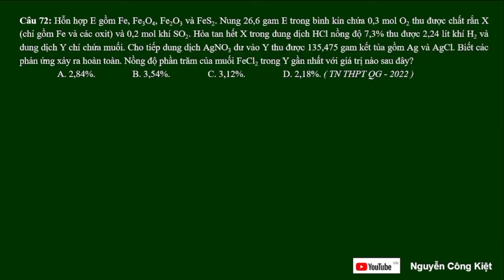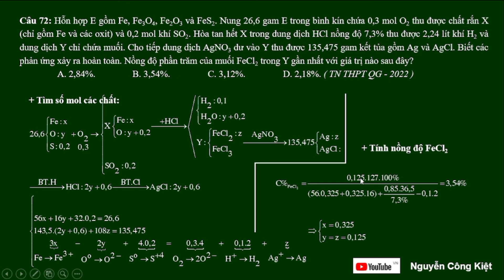Câu 72: Hỗn hợp E gồm Fe, Fe3O4, Fe2O3 và FeS2. Nung 26,6 gam E trong bình kín chứa 0,3 mol O2 thu đ